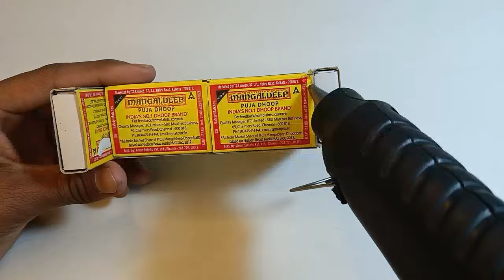How To Make Matchbox Tractor trolley at Home - Diy Mini Tractor Trolley - Science Project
How to make mini tractor and trolley
How to make matchbox tractor and trolley
How to make matchbox diy projects
How to make mini tractor by dc motor
How to make matchbox tractor by dc motor
How to make rc helicopter by dc motor
How to make mini tractor at home
How to make mini truck at home
How to make matchbox truck by dc motor
DC motor truck
Dc motor tractor
Dc motor jcb
How to make mini tractor and tanker